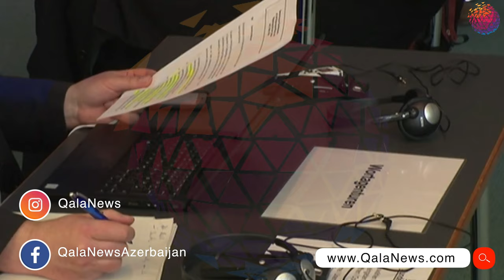Almaniya kansleri karantinə alınır